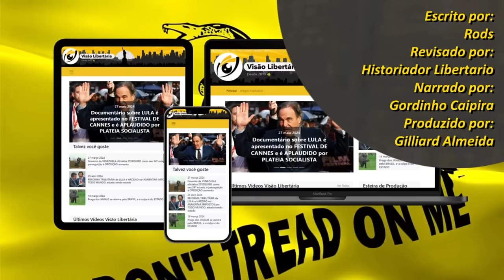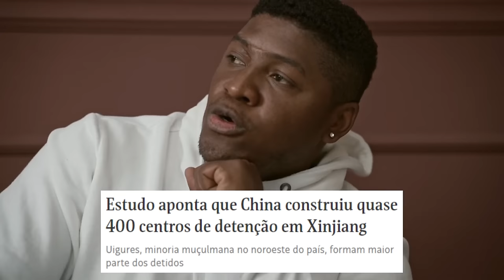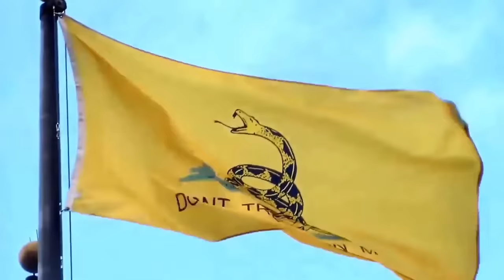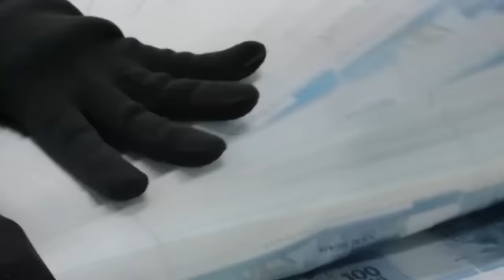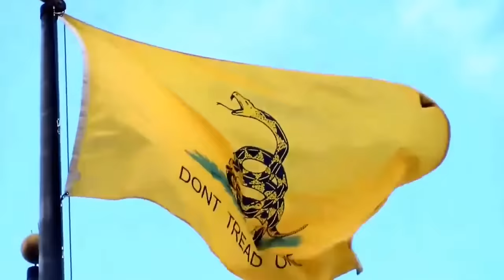REGIME de ESCRAVIDÃO que atua nas SOMBRAS: a MATRIX do estatismo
Referências:
[1] Veja-se, por exemplo, as notícias dadas, respectivamente na SuperInteressante e na Folha de São Paulo, e

Ajude o canal:

16vmNcrA4Mvf7CaRLirAmpnjz1ZH3bWNkQ (Bitcoin)